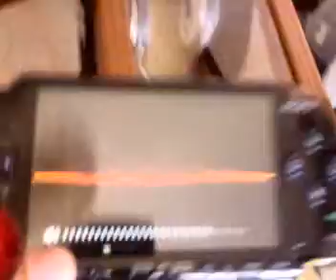biker tuning malaga 3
esto es todo lo que tengo hasta aora despues de lo otro